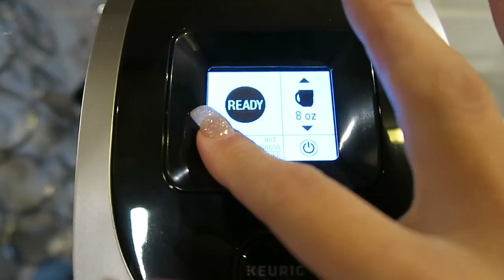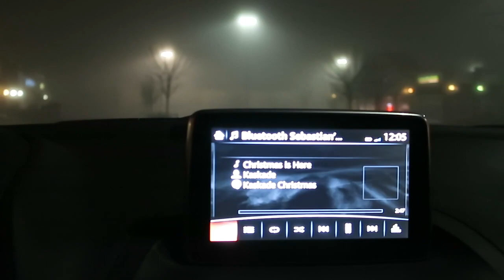SHOPPING FOR CHRISTMAS DIY SUPPLIES AT TARGET | HAUL! + FLOCKING MY TREE! Vlogmas Day 8!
Hey guys!! So we finally flocked the tree, and then did some shopping at Target for DIY supplies and home decor!! We shared a mini haul of what we got! Hope you enjoy vlogmas day 8!